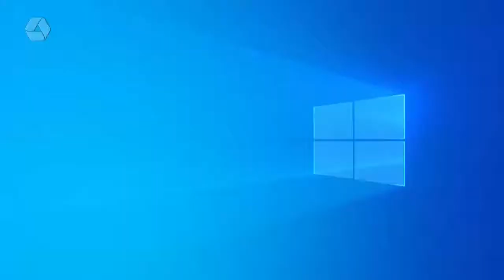Detran de Três Lagoas faz leilão de veículos